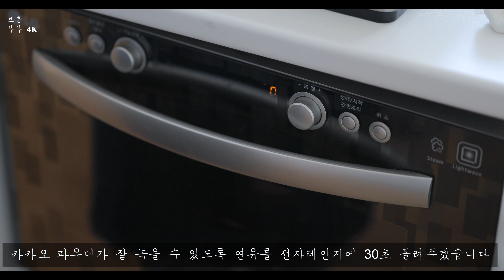초간단 연유초콜릿만들기~ 쫀득한 생초콜릿 식감!! 발렌타인데이선물로 좋아요./How to make condensed milk chocolate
[연유초콜릿 만들기]
How to make condensed milk chocolate

파베초콜릿 식감의 쫀득한 연유초콜릿만들기~
겉에 비트가루, 뽕잎가루, 슈가파우더를 묻혀
여러가지 색도 낼 수 있답니다.
시중에 파는 딸기가루, 녹차가루를
이용해도 된답니다.

* 참고사항
1. 연유에 카카오파우더를 섞을 때는
   조금씩 넣어주세요.
   생각보다 카카오파우더와 연유가 잘 안섞인답니다.